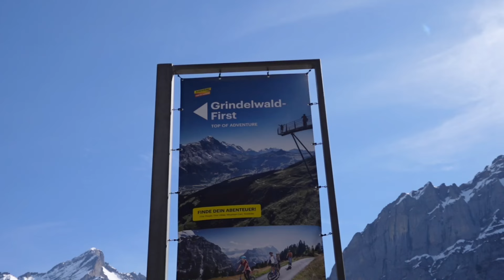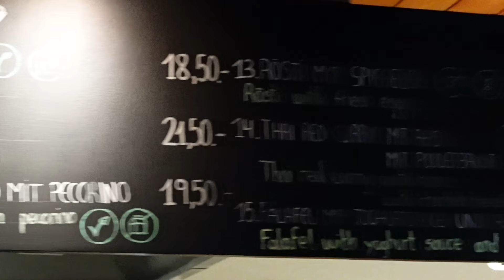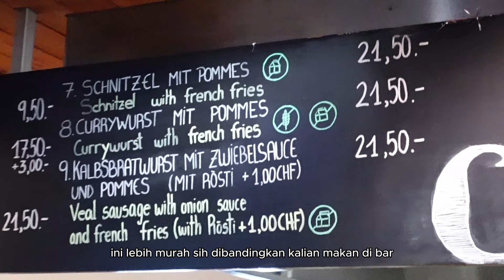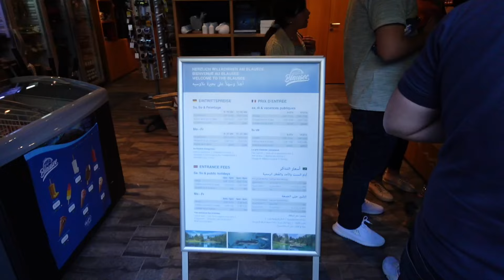🇨🇭ITINERARY 1 HARI DI SWISS: Grindelwald, Lauterbrunnen, Blausee // Alpen Trip PART 5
Booking paket wisata kalian di app/ website “KLOOK”
Karena ada Good News buat kalian!

Diskon 8% (up to IDR 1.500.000) on KLOOK kalau kalian menggunakan

Cari paket wisata? Cek di sini 👉🏻

00:00 Intro + Tiba di Grindelwald
02:39 Naik Cable Car ke Gunung Salju
05:10 Puncak Gunung Grindelwald-First
06:27 Lunch di Puncak Gunung
09:11 Nyobain Trottibike
11:19 Turun Gunung
12:17 Explore Lauterbrunnen
15:42 Expore Blausee